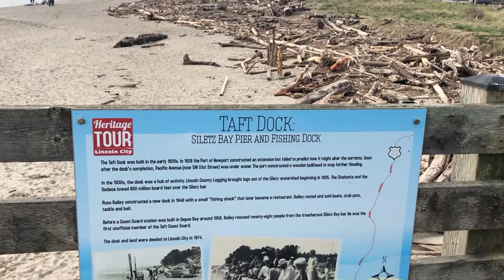Hanging out in Lincoln City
Filmed 02/20/21